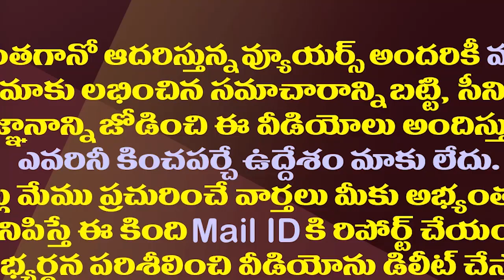జేసీపై మూకుమ్మడి దాడి వెనుక టీడీపీ వ్యూహం| Reason For Own Party Leaders Fire On JC Prabhakar Reddy